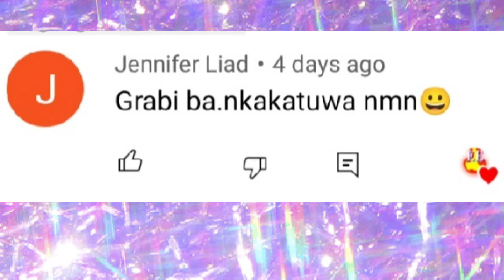ANG PAG GAWA NG KRUS SA TOK- TOK NG BUNDOK/ THE FINAL TOUCH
ito po ang ika'tlo at  huling bahagi  ng aktibidad sa pag gawa ng krus sa itaas ng bundok. maraming salamat po sa lahat ng sponsor at sa mga taong nakiisa mag mula sa simula  hanggang sa huling araw ng gawain. pagpalain tayong lahat ng maykapal. God Bless us thank you.